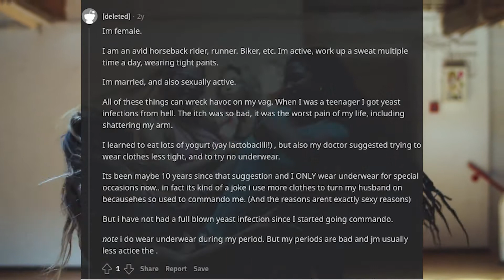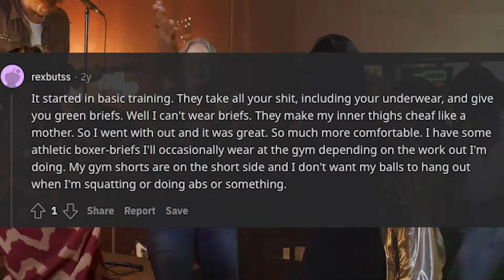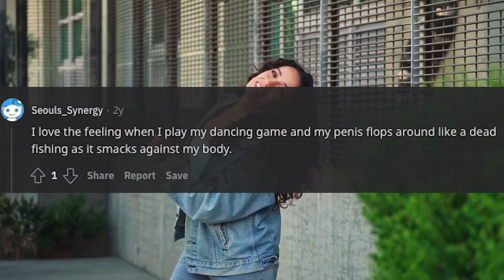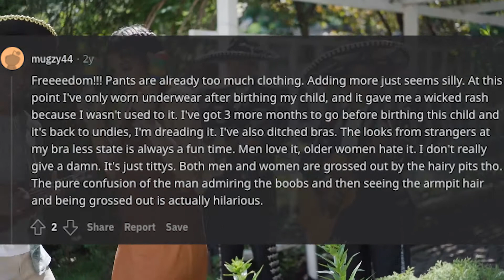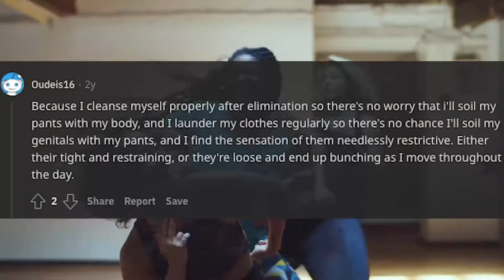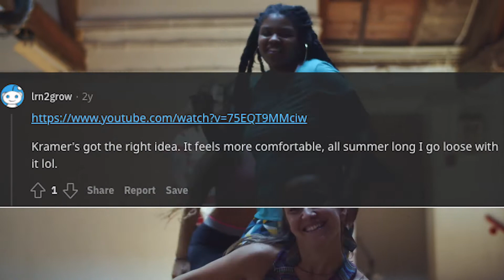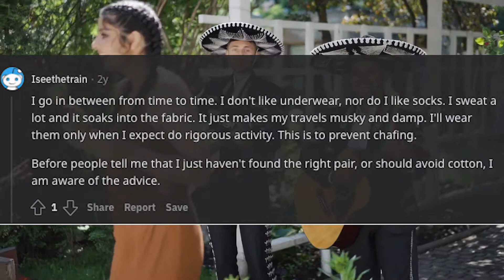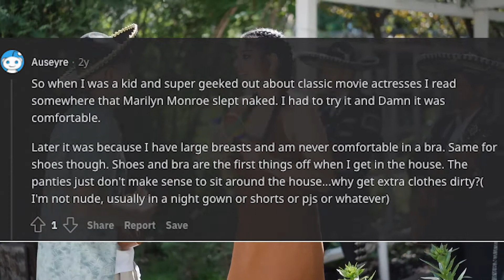People Who Don't Wear Underwear, Why? - Part 3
People who don’t wear underwear, why?